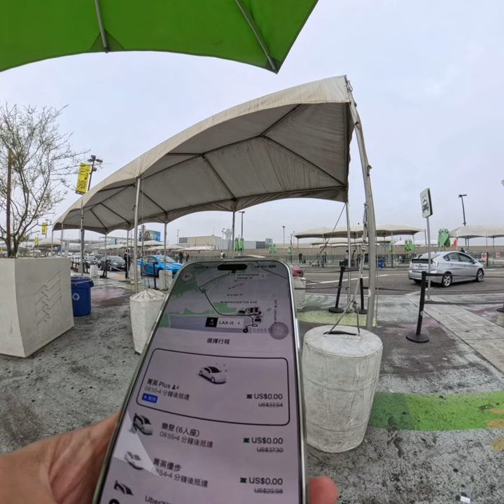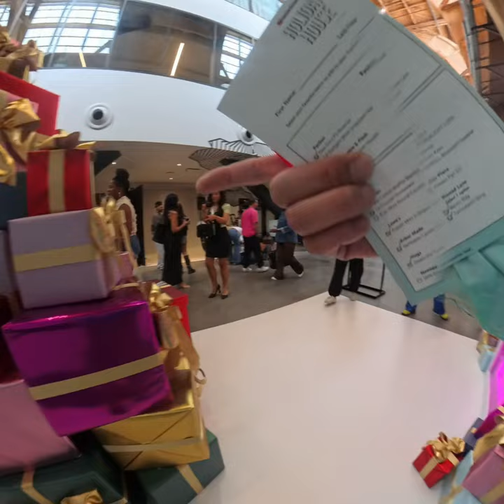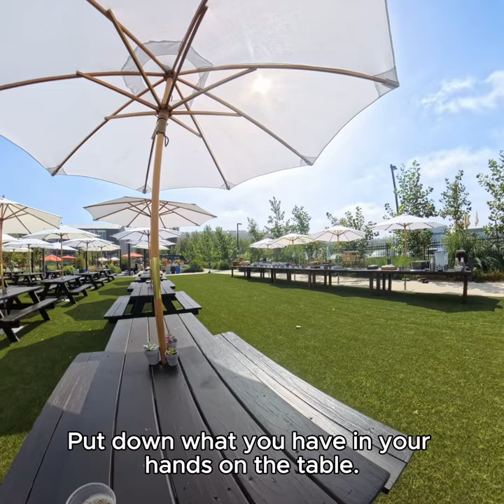Event! 2024 Youtube Shopping Holiday House_ 100924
This is my first time participating in this event, and it feels fresh and exciting. After all, being in the same space with so many talented creators and listening to the journeys of both management and creators has been incredibly rewarding. I hope to have the opportunity to participate in this series of events again next year.

Thank you to YouTube for hosting this event every year, allowing more creators to gain inspiration and connect with other talented creators, which ultimately enhances the quality of each video.

我是第一次參與此活動，感覺很新鮮以及很興奮，畢竟可以正面和這麼多厲害的創作者在一空間中，並聆聽管理階層和創作者的心路歷程，真的讓我收穫頗多，希望來年還有機會參與這一系列的活動．

感謝Youtube每年舉辦此活動，讓更多創作者可以得到更多啟發，以及接觸到更多優秀的創作者，讓每個影片品質可以得到更大的提升．